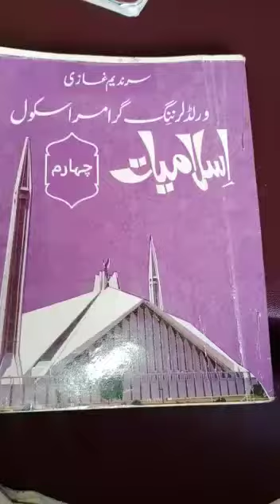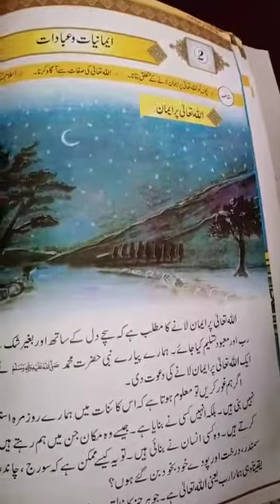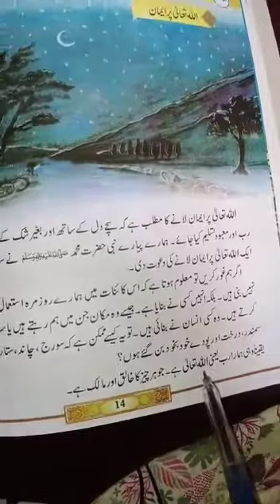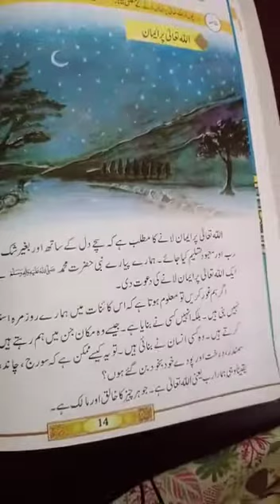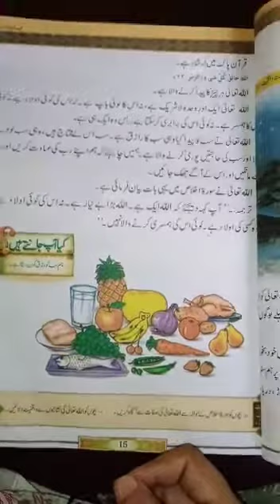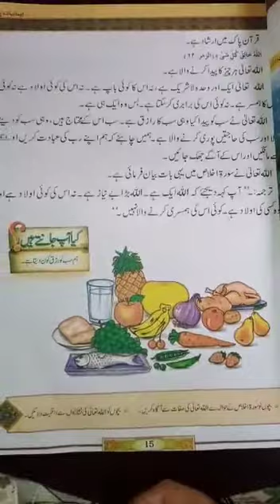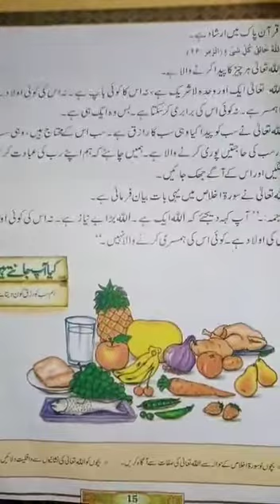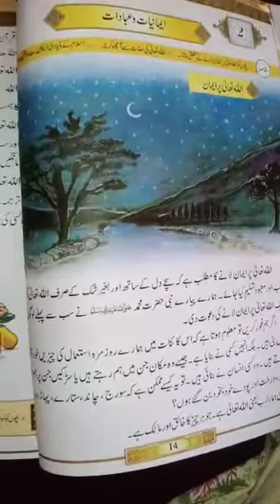Class 4th Islamiat Period